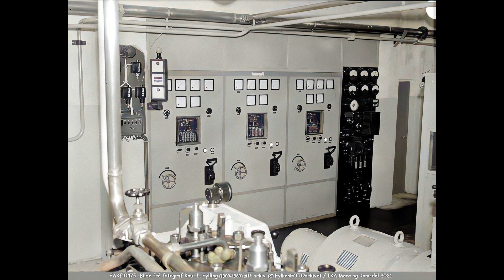Moltu Sildoljefabrikk 1950 (kolorert).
Gamle bilder av en av siloljefabrikkene i Herøy på Sunnmøre. Denne var den siste som forsvant..

Bildebehandling/kolorering: @eldar-V  2021
Kilde: - se rulleteksten